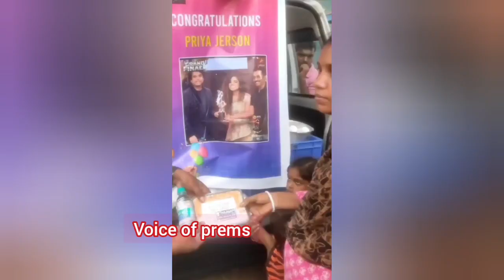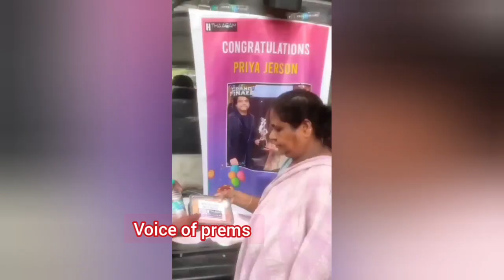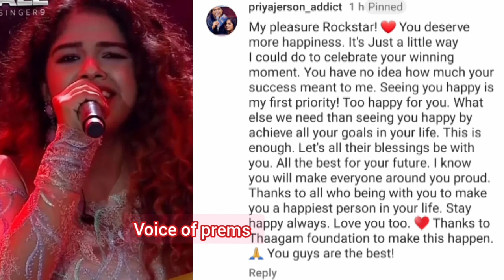priyajerson crying for fan girl moment/Priya jerson crying/supersinger9 vijaytv /voice of prems